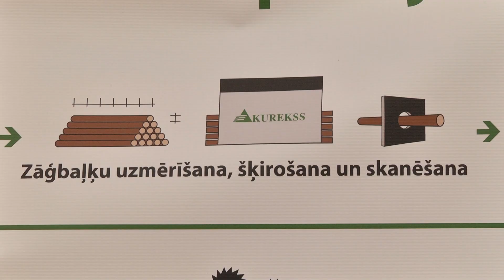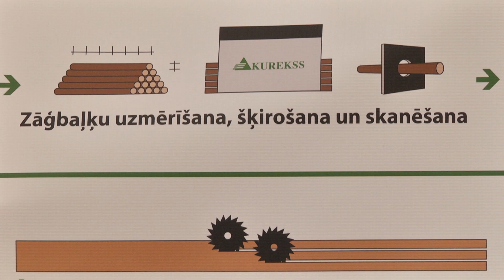Kurekss Meza ABC